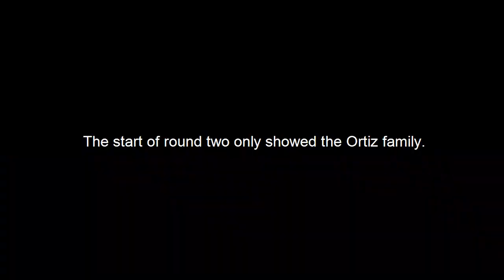Andy Ruiz started every round against Luis Ortiz with a bad habit | Alexander Hagen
Watch the footwork of Andy Ruiz at the start of every round against Luis Ortiz. Old habits die hard.